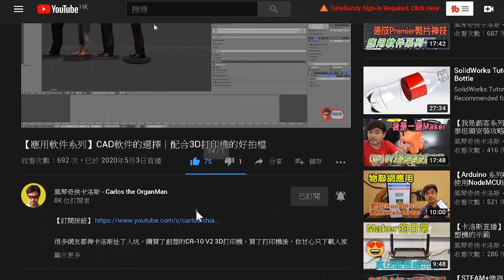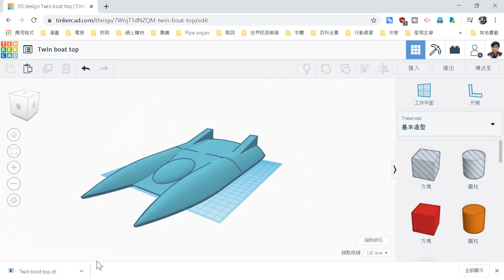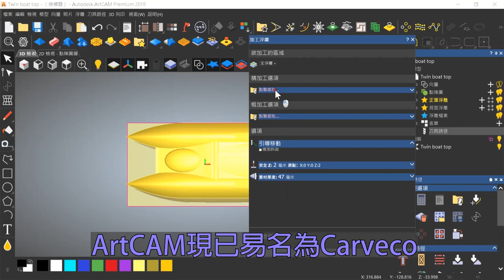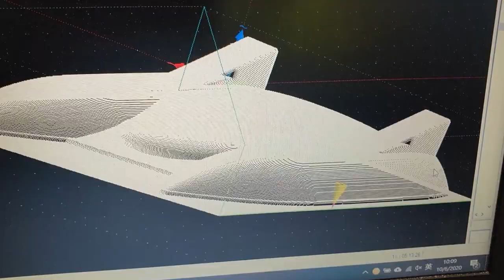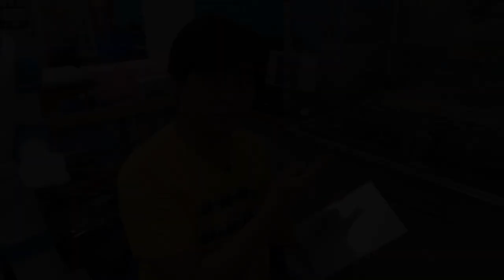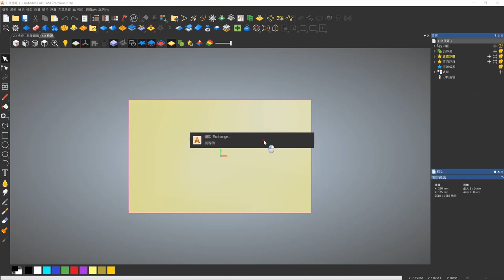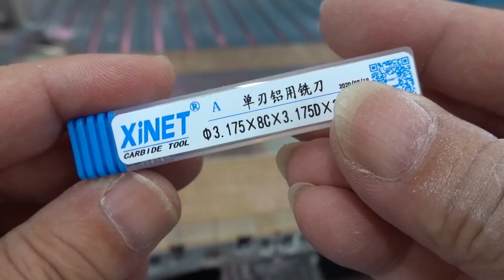【我是創客系列】獨門秘技CNC數控雕刻機 Secret Tricks on CNC Milling Machine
CNC machine:
CNC(Computer Numerical Control)雕刻機並非洪水猛獸，因為CNC milling machine不一定很大部的，你甚至可以在淘寶上為自己度身訂造一部適合自己使用的CNC機器，所以其實它和3D打印機一樣，是每個家庭都可以擁有的。在這裡要比較一下3D打印及CNC兩者：3D打印機是用"加法"來建模的，它把塑料一層層堆疊來成形，我們把這種技術稱為FDM(Fused Deposition Modeling)；相反，CNC使用了"減法"的建模，它把物料一層層從工件上雕走，從而成型。在物料的使用上，CNC有優勢，因為只要用適當的刀具，什麼物料都能操作，而3D打印來來去去都是打印ABS、PLA、TPU等塑料，而且由於從無興建，所花的時間比用CNC雕刻更多！只是使用CNC牽涉較多工程學問，除了使用CAD建模外，還要考慮用什麼刀具、刀程如何走、粗切與幼切如何分配、刀速多快、進刀多快、要不要冷卻工件等等，全部和物料的研究有關係。但假如大家只想用CNC在物件上雕刻名字，或創造簡單的浮雕，那肯定不會太難。大家若希望了解CNC多一些，勿錯過卡洛斯的教學影片！

00:00 引言
01:31 為何推薦CNC？
03:00 如何訂製CNC？
03:43 配合CNC的軟件
04:50 安裝工件及刀具
06:55 CNC雕刻鋁材
09:38 結論